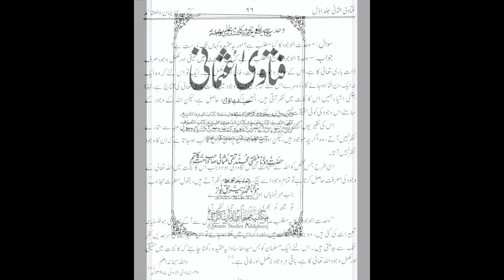Response to Shaykh Uthman Ibn Farooq on ‘Waḥdatul Wujūd’